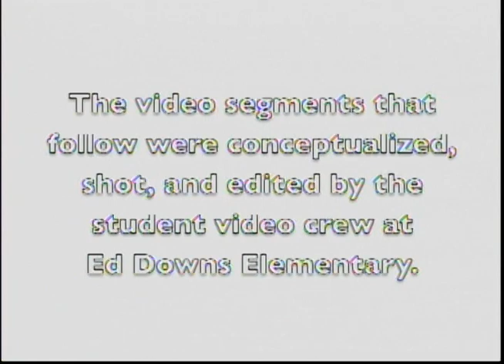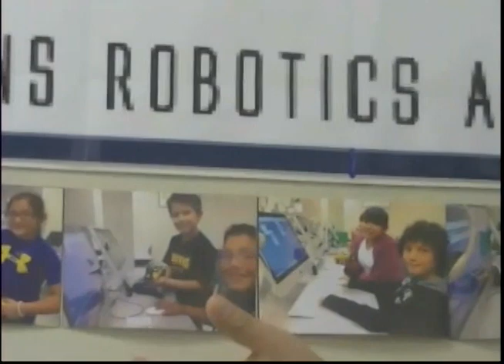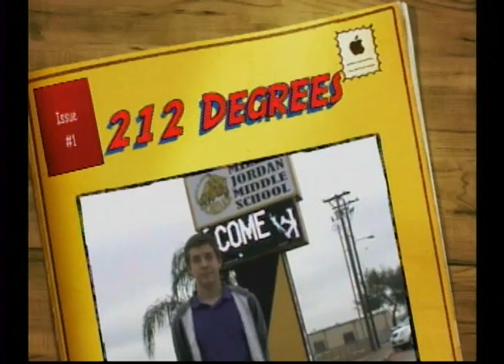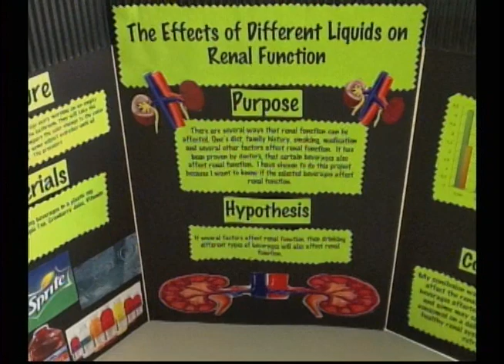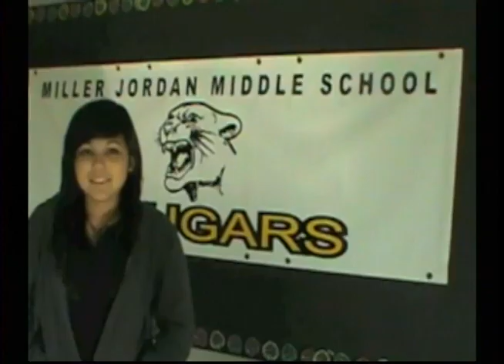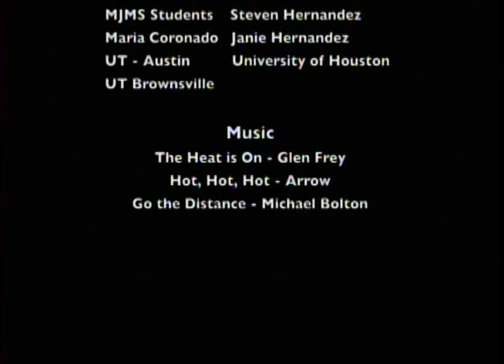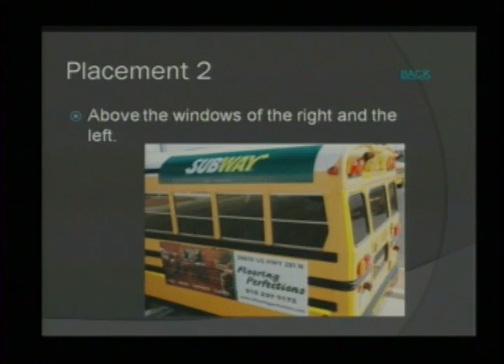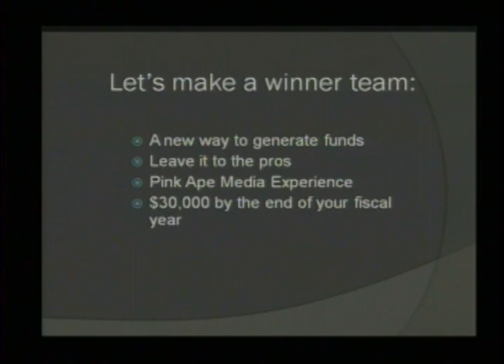SBCISD Board Meeting 1-15-2013